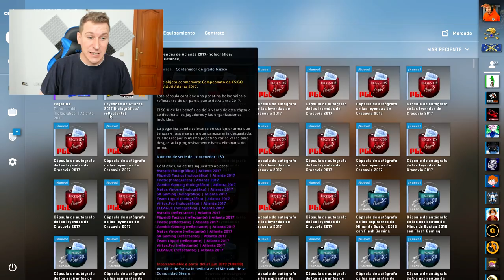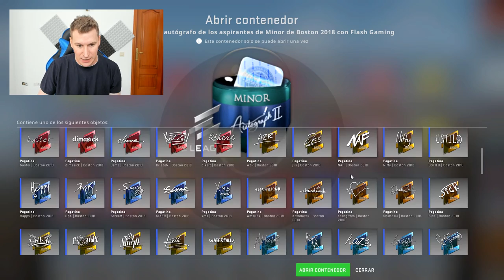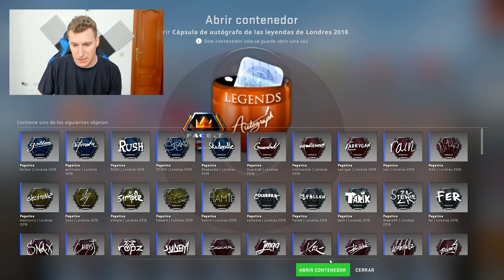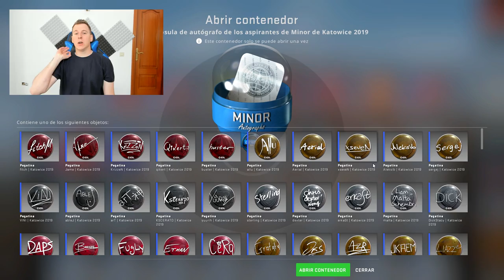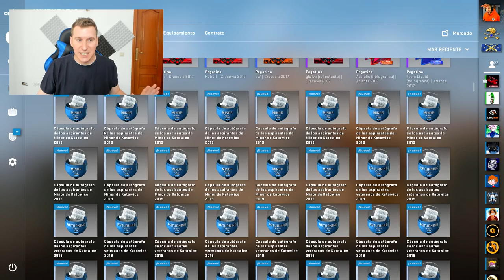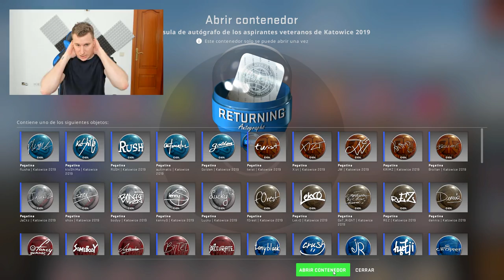EN BUSCA DE LA PEGATINA DE ORO - 120 CASES OPENING